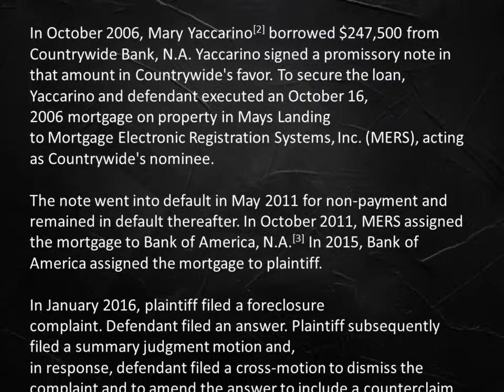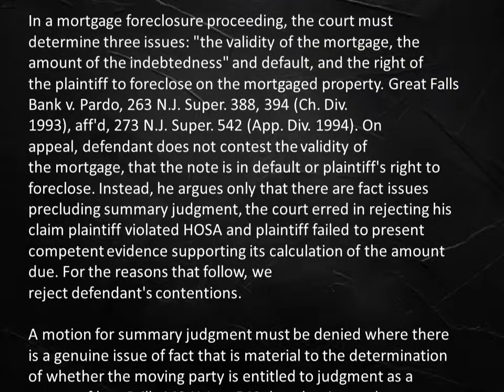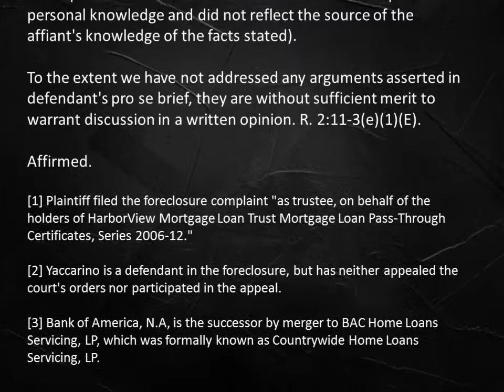MORTGAGE LAW - ATTORNEY IN BERGEN COUNTY NEW JERSEY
WELLS FARGO BANK, N.A., AS TRUSTEE, ON BEHALF OF THE HOLDERS OF THE HARBORVIEW MORTGAGE LOAN TRUST MORTGAGE LOAN PASS-THROUGH CERTIFICATES, SERIES 2006-12, Plaintiff-Respondent,
v.
MARY YACCARINO, Defendant, and
WALTER A. WALKER, SR., Defendant-Appellant.

No. A-4580-17T3.

Superior Court of New Jersey, Appellate Division.

Submitted May 22, 2019.
Decided June 6, 2019

On appeal from Superior Court of New Jersey, Chancery Division, Atlantic County, Docket No. F-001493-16.

Walter A. Walker, Sr., appellant pro se.

Parker Ibrahim & Berg, LLP, attorneys for respondent (Charles W. Miller, III, Ben Zev Raindorf and Nathania Reyes, on the brief).

Before Judges Accurso and Vernoia.

NOT FOR PUBLICATION WITHOUT THE APPROVAL OF THE APPELLATE DIVISION
This opinion shall not "constitute precedent or be binding upon any court." Although it is posted on the internet, this opinion is binding only on the parties in the case and its use in other cases is limited. R. 1:36-3.

PER CURIAM.

In this residential mortgage foreclosure action, defendant Walter A. Walker, Sr., appeals from a September 22, 2017 order granting plaintiff Wells Fargo Bank, N.A.[1] summary judgment and striking defendant's answer, an April 27, 2018 order denying defendant's motion to fix the amount due, and an April 30, 2018 order granting final judgment to plaintiff. Finding no merit to defendant's arguments, we affirm.

In October 2006, Mary Yaccarino[2] borrowed $247,500 from Countrywide Bank, N.A. Yaccarino signed a promissory note in that amount in Countrywide's favor. To secure the loan, Yaccarino and defendant executed an October 16, 2006 mortgage on property in Mays Landing to Mortgage Electronic Registration Systems, Inc. (MERS), acting as Countrywide's nominee.

The note went into default in May 2011 for non-payment and remained in default thereafter. In October 2011, MERS assigned the mortgage to Bank of America, N.A.[3] In 2015, Bank of America assigned the mortgage to plaintiff.

In January 2016, plaintiff filed a foreclosure complaint. Defendant filed an answer. Plaintiff subsequently filed a summary judgment motion and, in response, defendant filed a cross-motion to dismiss the complaint and to amend the answer to include a counterclaim.

After hearing argument on the motions, the court issued a detailed opinion from the bench. The court found there was no dispute there was a default under the note, and determined plaintiff had standing to foreclose because it is the assignee of the mortgage and possessed the note. The court rejected defendant's claim plaintiff violated the New Jersey Home Ownership Security Act of 2002 (HOSA), N.J.S.A. 46:10B-22 to-35, finding the statute inapplicable because defendant did not present any evidence that the mortgage loan satisfied either the statute's interest rate or total points and fees thresholds, N.J.S.A. 46:10B-24. The court also rejected defendant's assertion that plaintiff violated the Truth in Lending Act, 15 U.S.C. §§ 1601 to 1667f, because the competent evidence in the summary judgment record established that defendant was properly served with a notice of intent to foreclose and notice of the assignment of the mortgage to plaintiff. The court entered a September 22, 2017 order granting plaintiff summary judgment and striking defendant's answer.

Plaintiff filed a motion for entry of final judgment, to which defendant did not file a response. Defendant filed a motion to set the amount due. Defendant challenged the accuracy of plaintiff's business records and argued plaintiff's calculation of the amount due under the note included incorrect late payment charges and failed to credit defendant for mortgage payments made from 2012 to 2014 during his personal bankruptcy proceeding. The court rejected defendant's contentions and found the certification of plaintiff's loan servicing officer and plaintiff's business records established that the amount plaintiff claimed was due under the note accurately credited defendant with the mortgage payments made during the bankruptcy proceeding.

The court entered an April 27, 2018 order denying defendant's motion to set the amount due and directed the Office of Foreclosure to process plaintiff's motion for entry of a final judgment. On April 30, 2018, the court entered a final judgment of foreclosure finding $344,747.89 was the amount due, plus interest from November 20, 2017, costs and counsel fees. This appeal followed.

On appeal, defendant first argues the court erred by granting summary judgment because there was a fact issue as to whether "Yaccarino alone executed [the] [n]ote." Defendant asserts that plaintiff alleged Yaccarino executed the note, but that there was an issue of fact as to that assertion because he and Yaccarino executed the note and were designated as the "borrowers" in the mortgage.